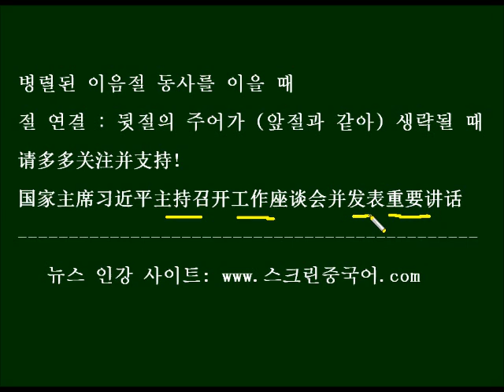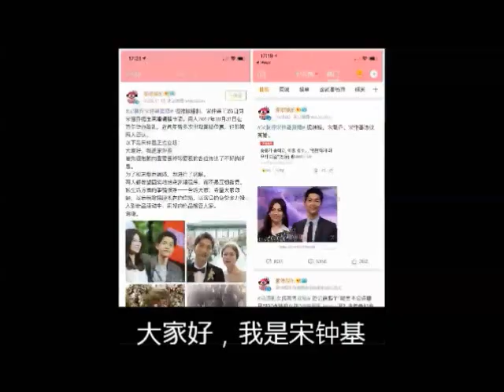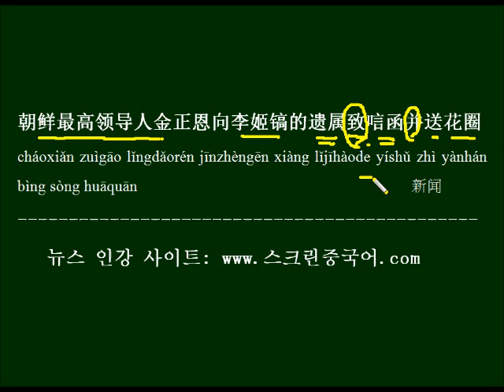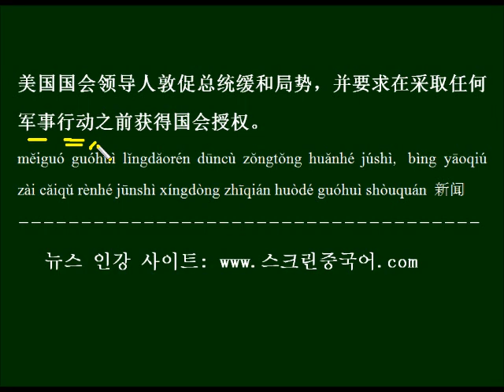중국어 뉴스로 배우는 중국어 동사 병렬의 并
동사 병렬에 쓰이는 문어체 표현 并의 용법을 배우고 중국어 뉴스를 예문으로 하여 반복해서 외워봅니다